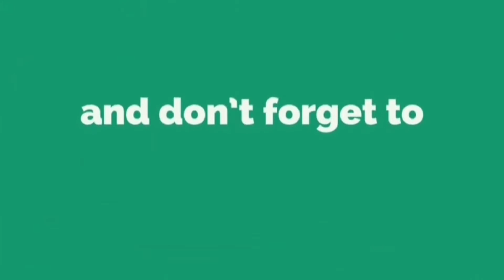Mash Dal Recipe | urad ki dal Recipe, How to Cook Dal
Mash Daal Recipe | urad ki daal Recipe, aj kia pakaen
Hello Everyone👋
we will teach you Mash ki daal, urad ki daal, how to make Mash Ki Daal.  Our mission is to teach art of cooking in a very quick and easy way with yummy taste